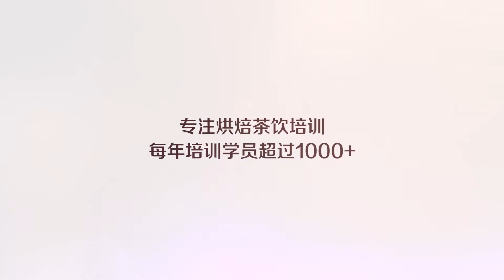有茶桃桃小方的做法——小兔奔跑奶茶教程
了解更多优质产品制作视频及产品配方，请关注微信公众号【小兔奔跑烘焙学堂】